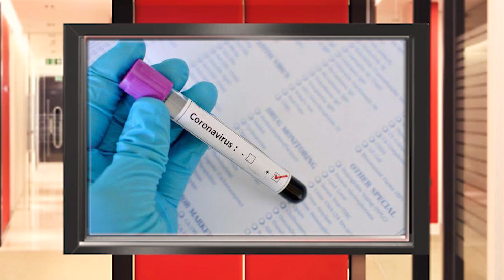EVERALDO DE MELO LIMA E MÁRCIA / NOVA MORTE POR COVID EM ST